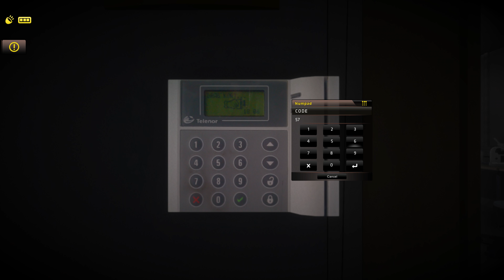One Late Night: Deadline | № 6 | Playthrough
► One Late Night: Deadline
► Gameplay [Blind] [German/Deutsch] [UHD/4K] [60FPS] [PC]

«Let's Play One Late Night: Deadline»

«Videospiel-Informationen»
▪ Titel: One Late Night: Deadline
▪ Genre: Hyperrealistische Büro-Simulation (mit extra FPS!)
▪ Veröffentlichungen: Dezember 2014
▪ Plattformen: Windows
▪ Altersfreigabe: -

«Video-Informationen»
▪ Titel: Let's Play One Late Night: Deadline
▪ Grafik-Einstellungen: Highest/Ultra (Höchste) | 1920x1080p
▪ System: Microsoft Windows 10 Professional | PC
▪ Format: Gameplay | Let's Play | Playthrough
▪ Sprache: German/Deutsch (Ger/DE)
▪ Auflösung: FHD (1920x1080p) → skaliert auf UHD/4K (3840x2160p) [PointSize xBRZ x2]
▪ Frames Per Second: 60 FPS (schön wär's)

Beschreibung:

One Late Night: Deadline continues the story of One Late Night, a horror/mystery game where you play the role of an office worker caught in the middle of the paranormal activity that has broken out in a seemingly ordinary office building. Freely explore the 5 story office complex that houses several different companies. Look for clues around the offices, read newspapers about local events, hack your colleagues emails – anything that might tell you something related to the strange happenings.

You arrive at your work late in the night. The rain is pouring down and a storm is closing in fast. Everyone has gone home for the day a long time ago, but the lights in the lobby are still on as usual. As you enter the office complex through the main entrance, you immediately feel the emptiness and begin to go over in your head “what the hell you are doing here in the middle of the night?”, when you could be at home getting some well-deserved sleep. However, while your mind is clouded with the details of your precious deadline, you are unaware of lurking danger in the building and what has occurred during the night. Something has been set free; something that’s not from the world of the living. The shadowy and long hallways beckon you as you attempt to unravel the mystery that has befallen the unassuming offices. Has everyone really gone home, or is someone or something still here?

Facts
▪ Objectives
The entire game revolves around completing objectives and other small tasks. These objectives may trigger at certain points in the game or by witnessing certain events. The objectives does not all have to be completed in a linear fashion, and some does not have to be completed at all.
▪ Cellphone
You can use your cellphone as a light source in dark areas and shine in the direction you look. You do not have to go on a tedious battery hunt for the flashlight, but it will drain over time. The battery will replenish automatically over time after you put away the cellphone.
▪ Parallel dimensions
One Late Night: Deadline brings you a parallel dimension where you might see things otherwise not visible to the naked eye. So, if things look bleak and you’ve lost your way, use your cellphone to tap into this mysterious second dimension and things will soon become clearer. But beware; you might see more than you wished for.
▪ Computers
Along your way you will come across computers that can be manipulated. You can use these computers to gather clues and information by reading employee emails. However, some computers are locked and require you to use a password, but if you are stuck you can try to hack them. If you find a Hack disc it will help you immensely in the hacking process.

Et ce­te­ra pp. Der Rest hat nicht in die Beschreibung gepasst.

Nun müsst ihr euch dieses Videospiel nicht mehr antun!